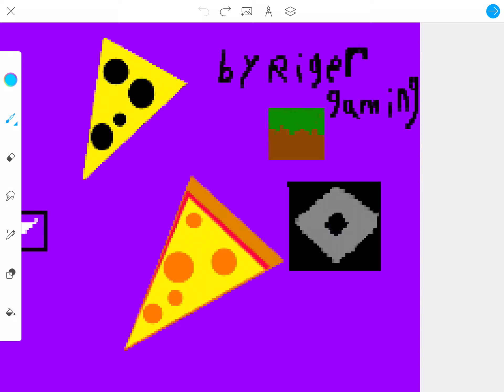Random drawings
There is btd6,minecraft,stick bug,roblox,changed,sonic and pokemon references
And there is cheese,baguete (idk if i spelled that right),pizza,milk,burger,toast and fries
(More to come lol)